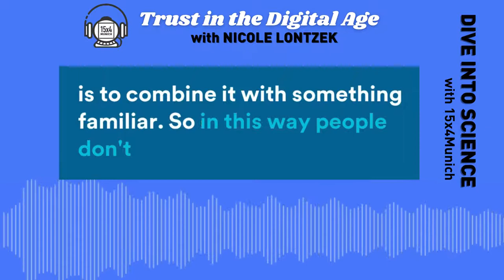Dive into Science with 15x4 Munich Podcast: Episode#2 Trust in the Digital Age with Nicole Lontzek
Today we dive into Trust in the Digital Age with Nicole Lontzek, a digital marketing expert with years of experience in the digital and IT sector. We learn how trust in new technologies is established and discuss why this is so challenging. How do we choose which technologies to trust and what can we do in order to reduce the spreading of misinformation? Connect with 15x4 Munich on Facebook, Instagram, Twitter, and LinkedIn @15x4munich. If you want to be part of the podcast or want to give us some feedback, send an email at . Until next time!